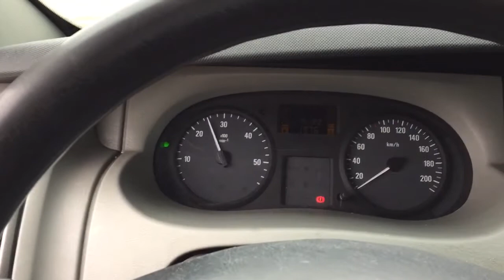Opel vivaro på Klaravik